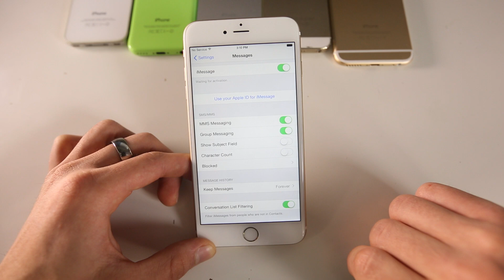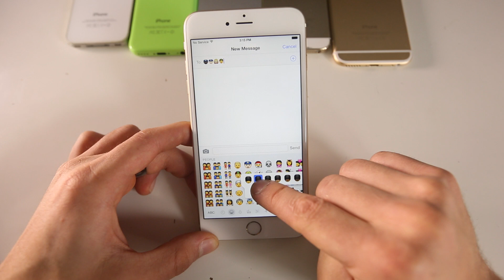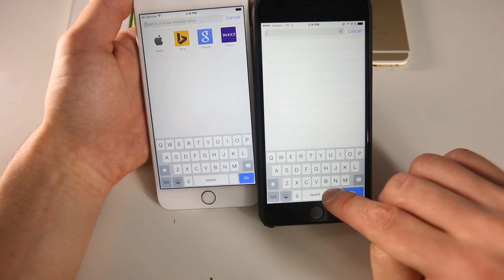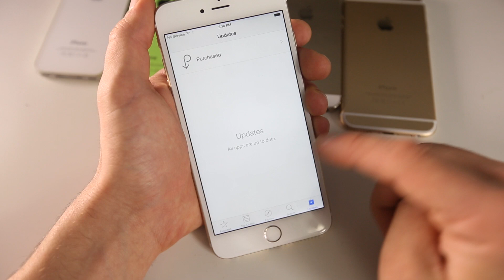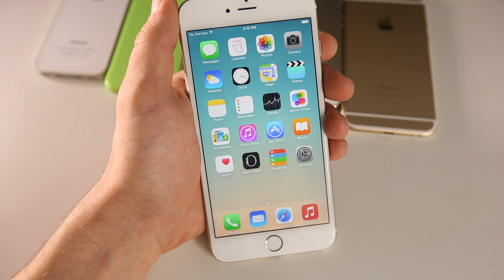iOS 8.3 Review - What's New?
NEW iOS 8.3 Review. What's Different? New Features, Release Date, Changes & Performance. Complete iOS 8.3 Beta 3 Overview.